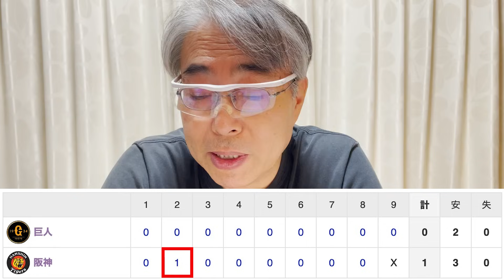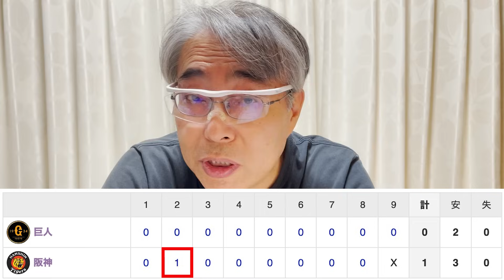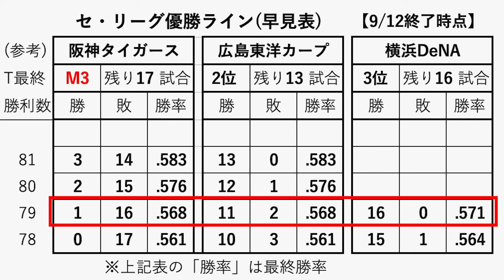神1-0巨、T9連勝・M3、もうすぐ「アレ」！、好投･西勇輝G打線を2安打完封･7勝目、ノイジー、坂本連打･エンドラン決め、木浪･犠飛で1点勝利【目次･チャプターあり】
00:00  試合結果
01:11  T先発 西勇輝
02:50  G先発 山﨑伊織
04:42  今日の得点シーン
06:01  マジック3という事は...
08:14  阪神連覇への道
09:24  岡田阪神について
11:50  セ優勝ライン(早見表)最新版
14:20  試合日程について(すったもんだ)
15:45  甲子園で「アレ」を決めるならこの日

2023年9月12日　阪神甲子園球場
阪神 1 - 0 巨人 　※9月負けなし、「アレ」間近！！　[9/12現在:貯金34(神)、対2位広島ゲーム差12]
☆☆☆T9連勝･M3、西勇輝･2安打完封7勝目、木浪･決勝点(右犠飛)☆☆☆
勝利投手  ：西　  勇輝   7勝5敗0S  防御率4.19（2008年ドラフト3位、菰野高、32歳）
敗戦投手  ：山﨑  伊織   9勝4敗0S  防御率3.13（2020年ドラフト2位、明石商-東海大、24歳）
セーブ　  ：なし
本塁打(神)：なし
本塁打(巨)：なし

先発:西 勇輝
☆スタメン
①近本(中)
②中野(ニ)
③森下(右)
④大山(一)
⑤佐藤輝(三)
⑥ノイジー(左)
⑦坂本(捕)
⑧木浪(遊)
⑨西勇輝(投）

先発：山﨑伊織
☆スタメン
①梶谷(左)
②門脇(遊)
③丸(中)
④岡本(一)
⑤坂本(三)
⑥大城(捕)
⑦岡田(右)
⑧吉川(ニ)
⑨山﨑(投）

【Tスタメンについて】
前試合と変わらず

【相手スタメン注意すべき打者について】
丸、岡本、坂本、大城

【この試合のポイント２つ】(見どころ)

☆注目ポイント(見どころ)－１(T西 勇輝投手)
(9/11現在)
・今季16登板、6勝5敗、92回1/3、102安打、8本塁打、21四球、8死球、46三振、47点(43自責点)、防御率4.19
・前回9/5、中日戦、先発(勝)、7回、91球、8安打、1本塁打、1三振、0四球、0死球、2失点(2自責点)
・対巨人戦(4/11,4/26)、先発(2敗)、9回2/3、15安打、0本塁打、5三振、4四球、1死球、8失点(7自責点)、防御率6.52

※6回を2点に抑える事が出来るか？

→今日の結果、9回、117球、2安打、0本塁打、6三振、2四球、0死球、0失点(0自責点)
【持ち球】
※2023球種：スライダー27.8%、シュート26.8%、チェンジアップ25.8%、直球134～147㌔(AVE.142.2)15.7%、カーブ3.9%
*参考：被打率(最も低い球)スライダー.247(直球.273）

《今日の投球内容》
直球138～146㌔、スライダー、チェンジアップ、シュート、カーブ(数球程度)
・直球は、最速で146㌔で、切れは良かった。
・変化球は、いつも比較して、①スライダーが多く(全投球の4割弱)、②シュートはやや少なかった。それ以外は変わらず。
・今日はどの球も良かったが、甘い球もあった。一番良かったのは、直球、いつもより速くてコントロールも良かった。

【甘い球率】全投球(117球)30.8％、勝負球46.4％【高い球率】全投球(117球)24.8％、勝負球35.7％
※※勝負球の46.4％が甘く、35.7％が高かった。※良い投球だったが、G打線の打ち損じもあって、助かった面もある。

【参考程度とします】～「甘い球率」及び「高い球率」について～
※勝負球とは、打者に対して最後に投じた球＝結果球(安打、凡打、見逃し、空振り等)とします。
※高い球とは、ここでは、ベルトより高い球で、ストライクのみとします。
※打者を打ち取るには、他の要素(球速、伸び、切れ、タイミング等)によっても変わります。

☆注目ポイント(見どころ)－２(G山﨑伊織投手)
Tは、序盤に2～3点先に取りたい。取れるか？
(9/11現在)
・今季19登板、9勝3敗、118回、104安打、10本塁打、83三振、23四球、7死球、42失点(41自責点)、防御率3.13
・前回9/5、ヤクルト戦、先発(勝敗-)、6回、99球、8安打、1本塁打、6三振、2四球、1死球、3失点(3自責点)
・対阪神戦(4/27)、先発(敗)、2回1/3、8安打、1本塁打、1三振、0四球、2死球、8失点(8自責点)、防御率30.86

→今日の結果、8回、116球、3安打、0本塁打、8三振、0四球、0死球、1失点(1自責点)

【持ち球】
※2023球種：直球138～154㌔(AVE.147.1)33.1%、カット23.5%、フォーク15.6%、シュート15.6% 、スライダー9.9%、カーブ2.2%  *参考 ：被打率(最も低い球)フォーク.149(シュート.250)

《今日の投球内容》
直球143～150㌔、カット、シュート、フォーク、スライダー、カーブ
・直球は、Max.150㌔だが、146㌔程度が多かった。
・変化球は、多い順にカット、シュート、フォーク、スライダー、カーブ(数球程度)。
・良かったのは、直球とフォーク。T打線は、直球にタイミングが合わず、フォークは捉えられなかった。
・2回の失点は、ノイジーに(内角ベルト付近)シュートを上手く打たれ、中前安。坂本には、真中低めカットを3安(ランエンドヒット)、木浪に内角ベルト付近直球149㌔を右犠飛で1点。※Tの鮮やかな攻撃だった！

【甘い球率】全投球(116球)37.1％、勝負球44.4％【高い球率】全投球(116球)38.8％、勝負球59.3％
※※勝負球の44.4％が甘く、59.3％が高かった。
※あくまで参考とします。(その他上記「甘い球率」、「高い球率」参照

【今日のサトテル】
※※3打数、0安打(0本塁打)、0打点、0四球、0盗塁、1三振、0併殺打
 9/1 3-0、9/2 4-2、9/3 5-1、9/5 3-2、9/6 3-2、9/8 4-1、9/9 4-1、9/10 3-0

【今日活躍した選手】
・西 勇輝投手
・木浪選手
・坂本選手

【1軍登録情報】　　（ )内：背番号
・8/31付、加治屋投手(54)---1軍登録抹消
・9/1 付、浜地投手(36) 1軍登録
・9/3 付、青柳投手(17) 1軍登録抹消
・9/6 付、才木投手(35) 1軍登録
・9/11付、岡留投手(64) 1軍登録抹消
・仮9/12付、青柳投手(17) 1軍登録←未発表